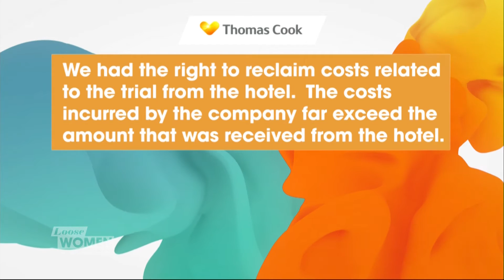Thomas Cook Given £3.5m Payout Over Children's Death | Loose Women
Thomas Cook has been given £3.5m for the death of Bobby and Christi Shepherd, and their parents only have a tenth of the sum. The Loose Women discuss the story.